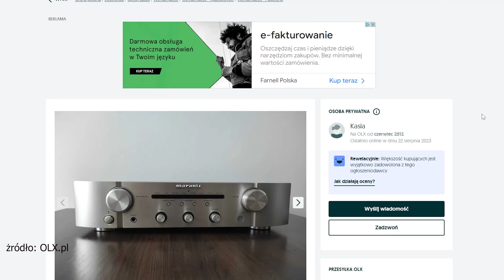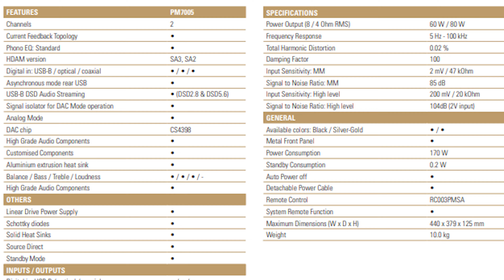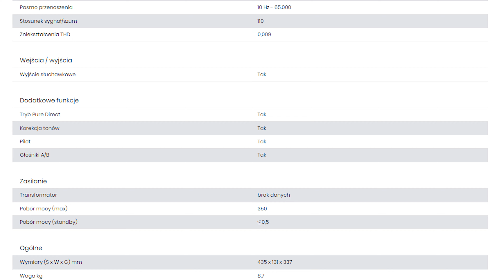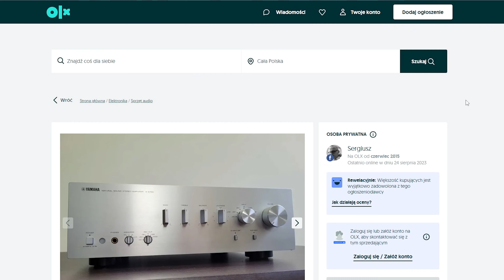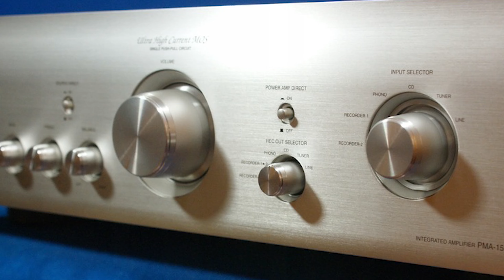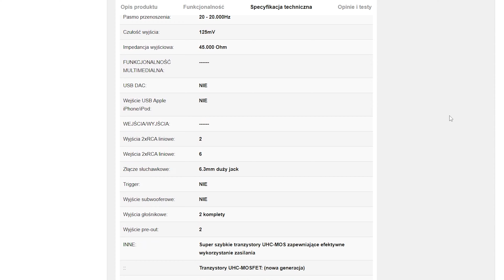Top 5 używanych wzmacniaczy do 2000zł. Co polecamy do stereo? Robimy przegląd rynku.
Cześć! W dzisiejszym materiale przedstawiamy wam drugą część naszego przeglądu rynku używanych sprzętów audio. Tym razem szukamy używanych wzmacniaczy do 2000zł. Czy udało nam się znaleźć coś fajnego? Przekonaj się sam :)

Daj znać czy podoba Ci się taka seria i jaki rodzaj sprzętu i w jakim budżecie chciałbyś zobaczyć w przyszłych materiałach.

00:00 Wstęp
00:08 Intro
00:20 Wskazówki przy zakupie sprzętu
01:10 Czym się kierowaliśmy?
01:40 1. Propozycja
02:14 Propozycja bonusowa
02:41 2. Propozycja
03:33 Kolumny do 2000zł
04:00 3. Propozycja
04:41 4. Propozycja
05:40 5. Propozycja
06:42 Zakończenie